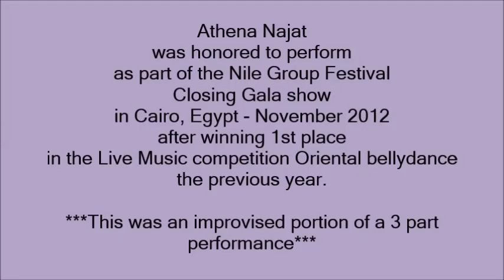Closing Gala- Athena Najat- Nile Group Nov. 2012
Life. is an improvisation.
Athena Najat was invited to perform at Nile Group Festival's Closing Gala show November 2012 after being awarded 1st place in the live music category in the the Nile Group Festival Competition the year before.

As Athena's second song the orchestra played a song which was not requested. but played it so beautifully! Life's surprises are its gifts!
Enjoy this performance, it was an honor to be showcased like this in one of the greatest festivals in the world!